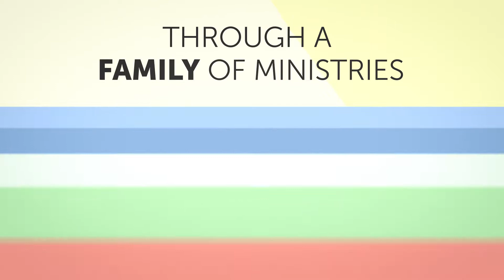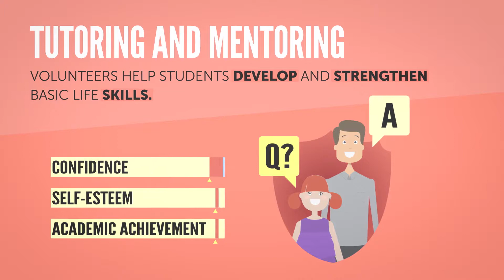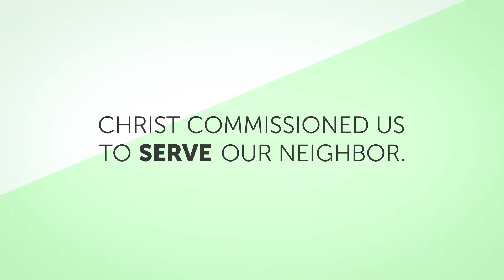ACS Introduction Video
Here is a video that Introduces viewers to Adventist Community Services (ACS) and its family of ministries - Community Development, Tutoring and Mentoring, Hope for Humanity, Crisis Care, Disaster Response, Elder Care, Young Adult Emergency Corp. Visit us Video produced by Odyssey Productions, Inc.